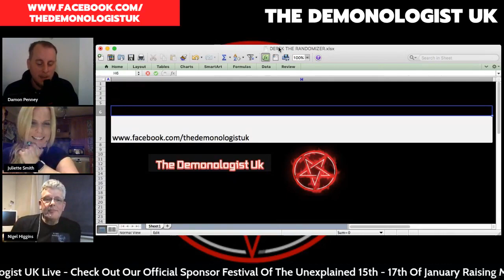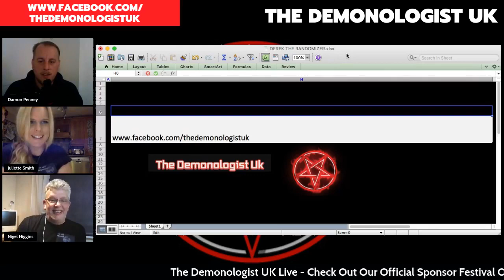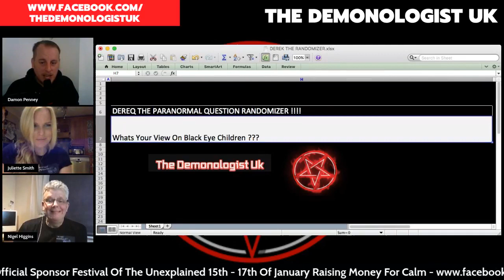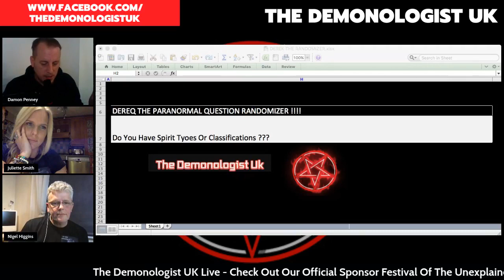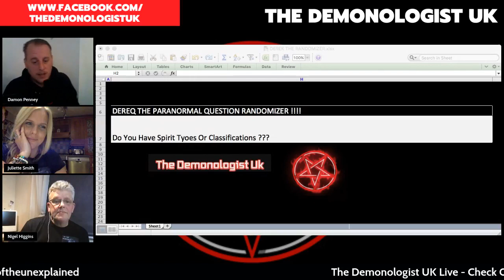The Demonologist UK - Live Interview With Out There Paranormal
This week i am joined by Nigel Higgins And Juliette Smith from Out There Paranormal. We Talk all things Paranormal Including Investigation tactics, equipment and personal experience. We also introduce DEREQ a random question generator which puts my guests ON THE SPOT for a paranormal question. Remember you can watch live on the Facebook page every Friday 20:30 GMT